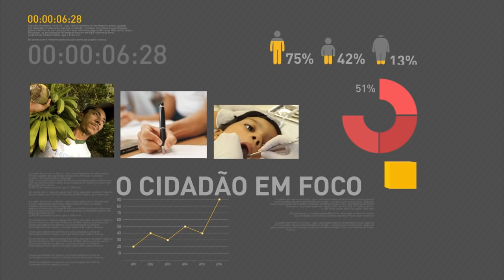Michel Temer destaca refugiados em Assembleia Geral das Nações Unidas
REPÓRTER NBR 9H - 20.09.16: Presidente Michel Temer faz nesta terça-feira (20) o discurso de abertura da 71ª Assembleia Geral das Nações Unidas. Líderes de 193 países participam do encontro em Nova York (EUA). Desde 1949, o discurso é tradicionalmente feito pelo presidente brasileiro. E mais: Michel Temer se reúne ainda hoje  com o Secretário-Geral da ONU e com os presidentes do Estado da Palestina e do Peru.